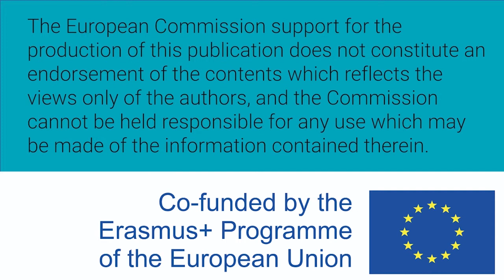Mujeres W-STEM: Daniela Masís Solano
Daniela Masís Solano es costarricense y estudiante de ingeniería de materiales en el Instituto Tecnológico de Costa Rica.